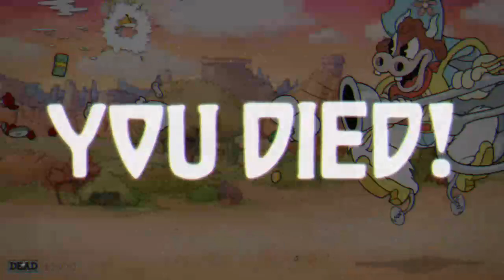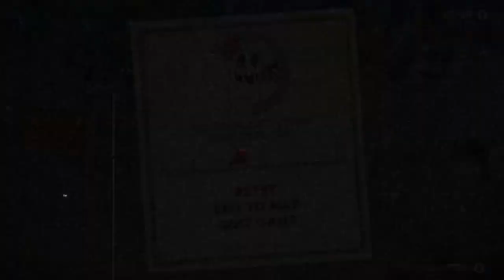I don't understand: Cuphead DLC Part 16